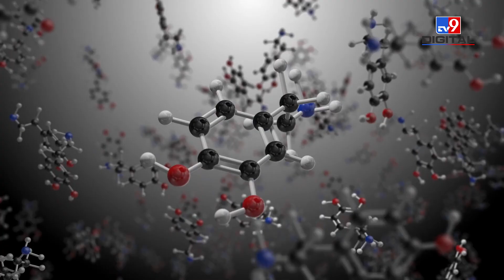Hair Fall को कैसे रोकें?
बालों का झड़ना एक सामान्य समस्या है जिससे अनेक लोग गुजरते हैं. कई बार बाल जरूरत से ज्यादा झड़ने लगते हैं और महसूस होता है कि कुछ और दिन यही हाल रहा तो सिर के खाली नजर आने की नौबत आ जाएगी. ऐसे में झड़ते बालों (Hair Fall) की समस्या दूर करना बेहद जरूरी हो जाता है. कुछ आसान टिप्स हैं जिन्हें फॉलो किया जाए तो बालों का झड़ना रुक सकता है.
Hair fall is a common problem that many people go through. Many times, hair starts falling excessively and it is felt that if the situation continues like this for a few more days, the head will look bare. In such a situation, it becomes very important to remove the problem of hair fall. There are some easy tips which if followed can stop hair fall.